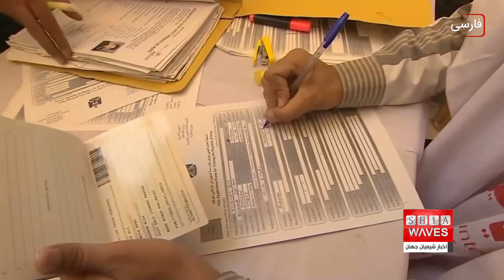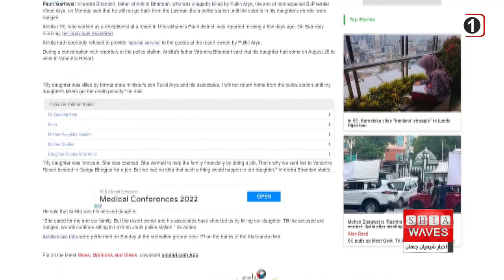آغاز پویش پیامبری برای همه توسط مسلمانان بمبئی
نهادها و گروه های مسلمان در بمبئیِ هند پویشی را با هدف ترویج تعالیم پیامبر خدا صلّی الله علیه و آله آغاز نمودند.

نهادها و گروه های مسلمان بمبئی، اين پویش جدید را با هدف گسترش تعالیم و معارف محمدی و نیز دفع شبهات از ساحت دین مقدس اسلام، آغاز كردند.
شماری از نهادهای مسلمان شهر بمبئی در کشور هند، پویش جدیدی را با عنوان «پیامبری برای همه» و با هدف ترویج تعالیم پیامبر خدا صلّی الله علیه و آله آغاز نمودند.
بنابر گزارش سايت « امید دات کام» Ummid.com انتظار می رود که این ابتکار عمل، با عنوان "پویش پیامبری برای همه"، با مشارکت طیف وسیعی از مساجد، حوزه ها، مدارس و دانشگاه های تحت مدیریت مسلمانان، سازمان های مردم نهاد، مجموعه های فرهنگی و اجتماعی و دیگر نهادها، همراه باشد.

رهبر این پویش، آقای یوسف آبراهانی، وکیل مدافع، عضو کنگره ملی هند و نیز مدیر باشگاه ورزشی-اجتماعیِ «اسلام ـ جیم ـ خانه» به خبرگزاری IANS گفت: "ماهیتِ این جنبش صرفا تبلیغ مذهبی نیست بلکه هدف اصلی ما رساندن پیام محبت، صلح و برادری از سوی پیامبر خدا به برادران غیرمسلمان جامعه می باشد تا اینکه درک بهتری از آیین اسلام و پیروان آن حاصل گردد."

علاوه بر اهتمام به رساندن پیغام پیامبر اسلام به بشریت، این پویش توجه ویژه ای به مسائلی همچون: حفظ محیط زیست و منابع آب، مهرورزی نسبت به افراد تهی دست و بی خانمان، ایتام، قشر کارگر و نیز بانوان خواهد داشت.

همچنین امیر ادریسی «رئیس انجمن متخصصان مسلمان» (AMP)، به این خبرگزاری گفت: "حدود 500 مسجد، 400 مدرسه و 20 دانشگاه در بمبئی به این پویش پیوسته اند."

وی افزود: "در حال حاضر با ارسال درخواستِ همیاری به خانواده ها از طریق دانش آموزان، مشغول جذب مشارکت در این پویش هستیم و از آنها می خواهیم تا در روز 9 اکتبر با دعوت حداقل 5 نفر از اهالی یا همسایگان به صرف یک وعده غذایی در منزل خود، تلاش نمایند پیغام پیامبر اکرم را به میهمانان خود منتقل کنند. همچنین درخواست هایی با مضامین مشابه از طریق شبکه های اجتماعی در حال ارسال می باشد."

شورای بزرگان مسلمان، پیشتر در سال جاری، پویش نوینی را با تأکید بر بردباری در سیره پیامبر اکرم نسبت به صلح و دوستی با انسانها آغاز نمود.

پویش پیامبر_بشریت بسیاری از محققین عالی رتبه اسلامی را با خود همراه داشت که توصیف خود را از پیامبر خدا صلّی الله علیه و آله به جهانیان عرضه نمودند.